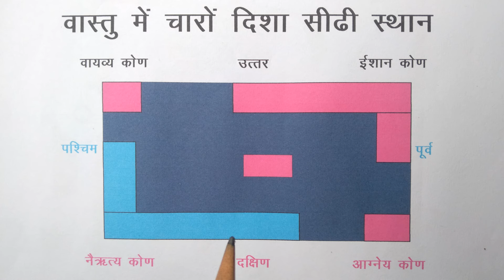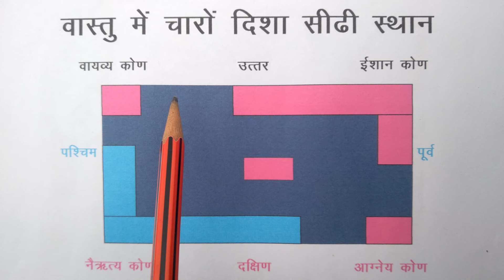वास्तु चारों दिशा सीढी का धनदायक स्थान ?Lucky position of stairs।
कोई भी प्रश्न कमेंट्स में करें वास्तु के अनुसार पूर्व मुखी घर में सीढ़ी  कहां बनाएं ।पश्चिम मुखी घर में सीढ़ी कहां बनाए ।दक्षिण मुखी घर में सीढ़ी कहां बनाए। उत्तर मुखी घर में सीढ़ी कहां बनाएं। सीढ़ी कहां नहीं बनाना चाहिए। ईशान कोण में बना सीढ़ी, आग्नेय कोण में बना, सीढ़ी वायव्य कोण में बना, सीढ़ी कैसा होता है। वास्तु शास्त्र में घर की सीढ़ी का उचित स्थान।
vastu direction for best staircase। home staircase vastu । vastu tips for wealth।